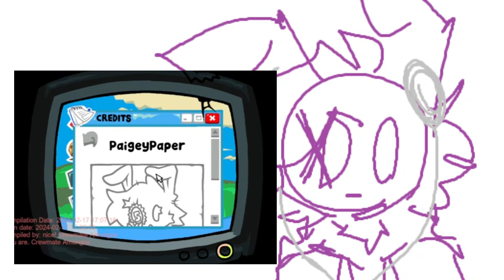RodentRap Memes - Paige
this meme aint mine so whoever made it please comment
i swear to god if a kid comments "stolen" im going to fucking KILL MYSELF